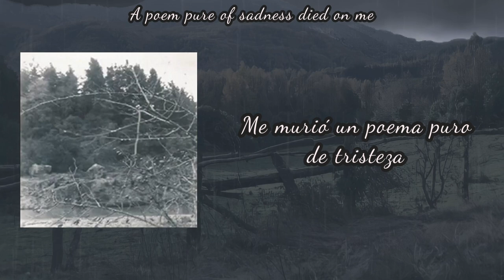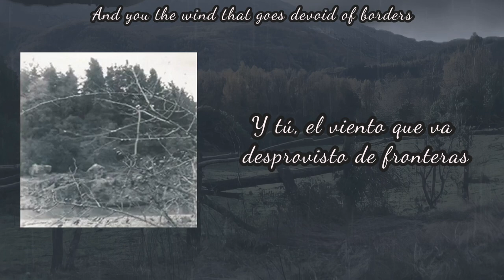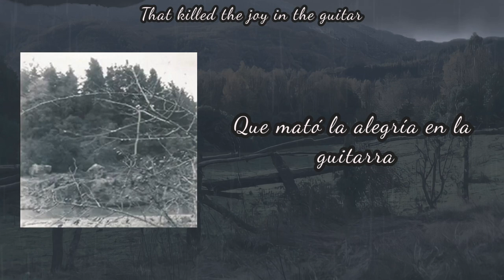Acidal [Sub Esp/Eng] - Uaral (Acidal 2004 [Demo]) Lyrics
Acidal es la segunda canción del Demo "Acidal" del año 2004 acompañada de lamentos y que posteriormente ambas serían añadidas en el álbum "Lamentos a Poema Muerto" del año 2007, el último álbum de estudio que lanzaría Uaral, la banda chilena de Doom Folk Metal de la cual nunca más volvería a ver muestras de su trabajo durante los siguientes años hasta el día de hoy.